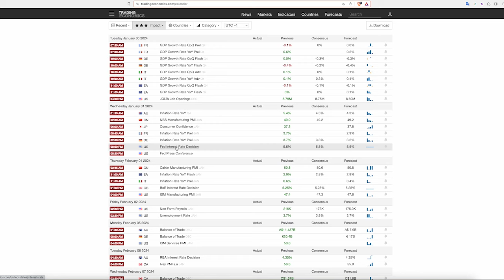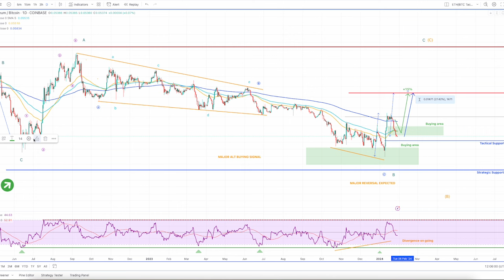BTC & ETH : Préparez-vous au Décollage Post-Fed ! Les Secrets des Prochaines Fluctuations